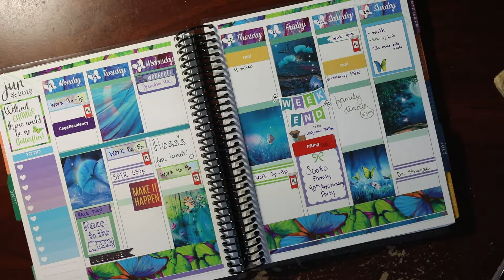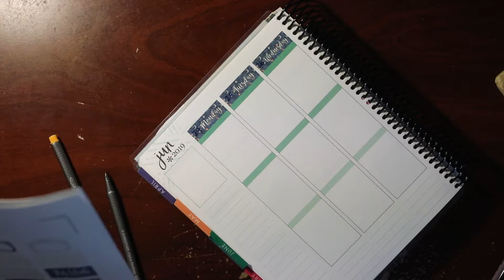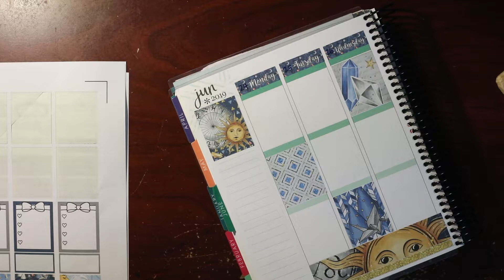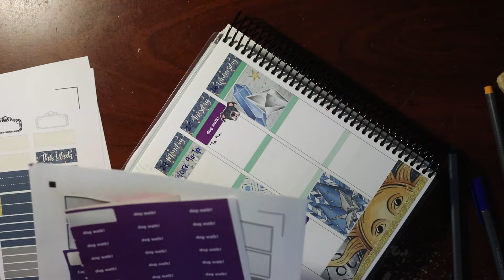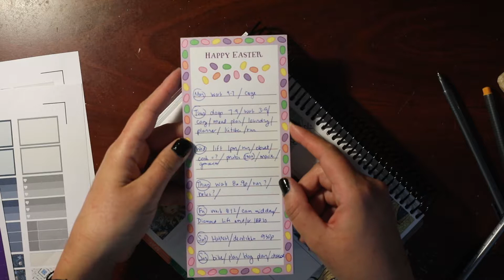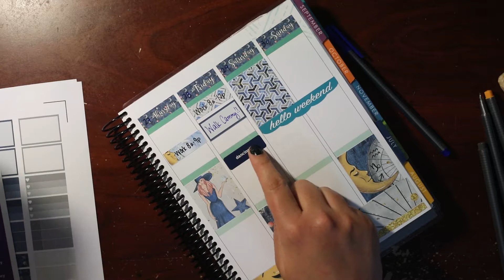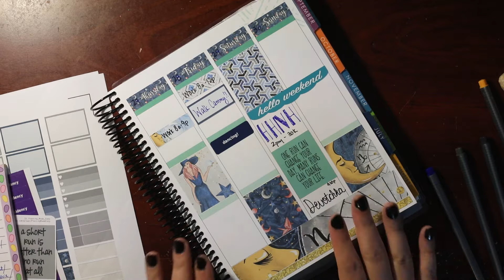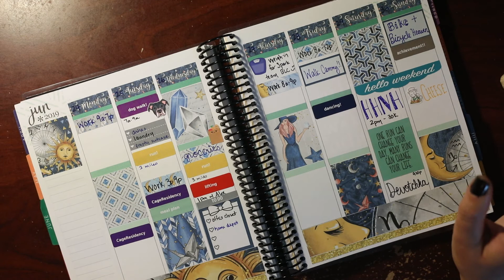Plan with Me - June 24th-30th, 2019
I talk a LOT about dogs and there are even SIX dog pictures featured throughout!